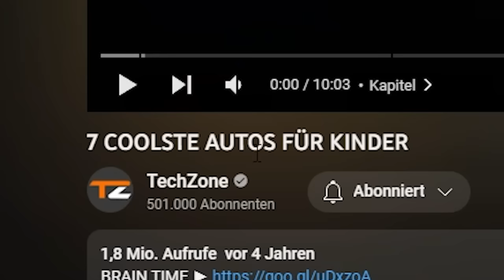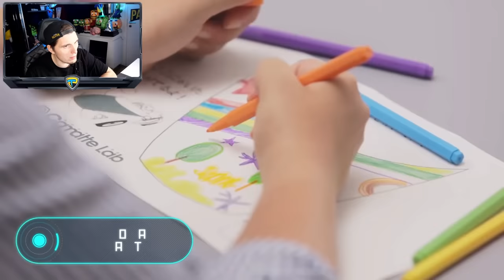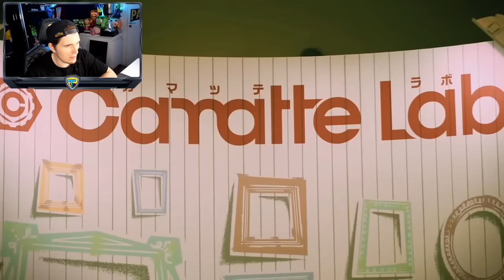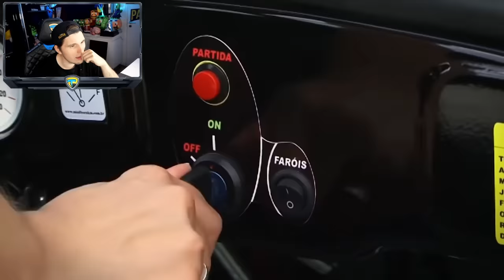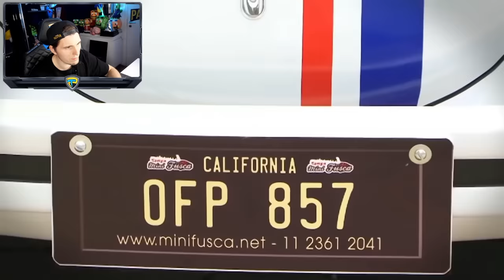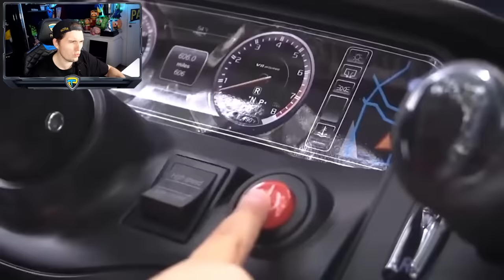Paluten REAGIERT auf 7 COOLSTE AUTOS FÜR KINDER